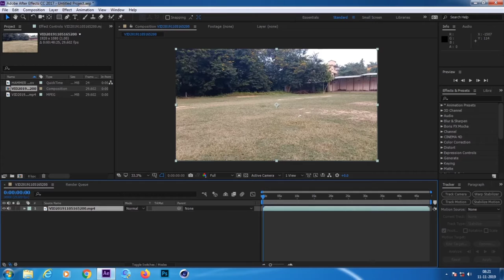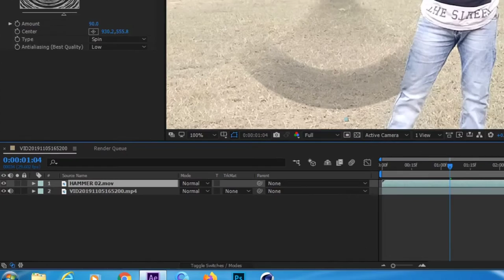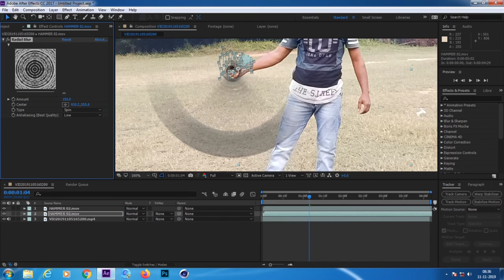Thor Hammer Spin Effects Adobe After Effects Tutorial By Action Ka Reaction In Hindi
Hi friends in this video tutorial we learn how to make thor Hammer Spin Effects in Adobe after effects tutorial in hindi.